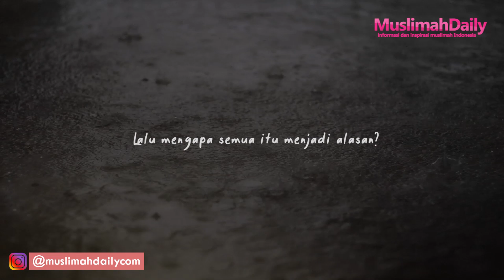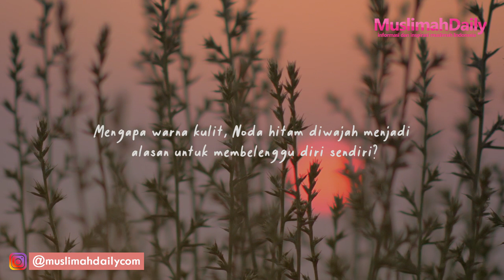Mencintai Diri Sendiri | Muhasabah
jika mencintai memang tidak butuh alasan, lalu mengapa mencintai diri sendiri begitu berat rasanya?

Jika memang cinta itu indah, lalu mengapa rasanya begitu enggan mencintai diri sendiri?
Menerima nya apa adanya.
Mengapresiasi setiap kurang dan lebihnya.

Mengapa angka angka dibalik timbangan menjadi alasan untuk membenci?

Tidakkah kita lupa bahwa Ia, menciptakan manusia dalam sebaik baiknya bentuk?

Mengasihi kita dengan rahmatnya?

Lalu mengapa semua itu menjadi alasan?

Nilai sempurna yang dikejar tanpa sadar membuat manusia menjadi tamak dan kejam dengan diri sendiri

Menjadi abai dengan semua kasih sayang yang diberikanNya

Lagi pula untuk apa semua nilai sempurna itu?

pengakuan manusia?

Kepuasan ego?

Mengapa warna kulit, Noda hitam diwajah menjadi alasan untuk membelenggu diri sendiri?

Terikat dalam ruangan sesak penuh tekanan standard tinggi manusia

Lepaskan

Semua ikatan yang menahan diri yang entah untuk apa dipertahankan

Ikatan sesak yang membuat diri lupa akan siapa diri ini

Mengikis perlahan intisari hidup yang menjerit ingin dipeluk

Ikatan itu telah membuat diri buta, mengaburkan  semua pencapaian diri

Semua perjuangan dan mimpi mimpi

Jika mencintai memang tidak butuh alasan, seharusnya tingginya standar kecantikan bukan penghalang untuk diri ini mencintai diri sendiri sepenuh hati